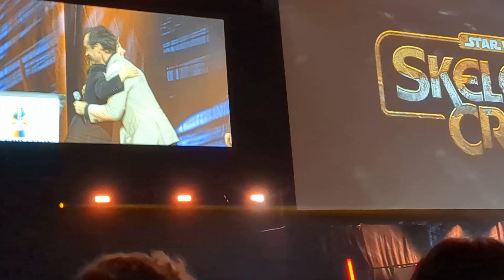Star Wars Celebration Europe 2023 Highlights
I went to Star Wars Celebration a few weeks ago!! What an incredible experience. Thought I'd share a quick montage of what I was up to. A full vlog. might be coming. at some point.